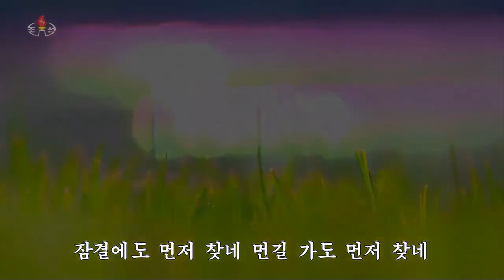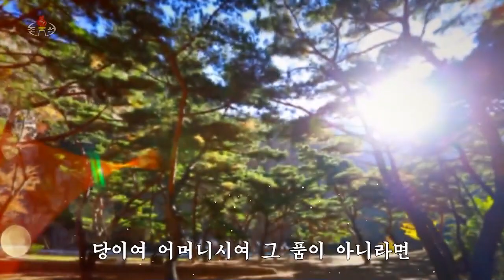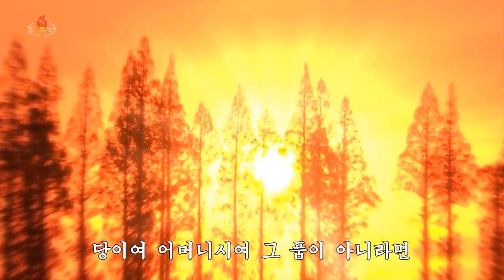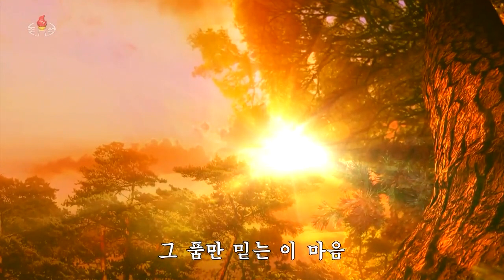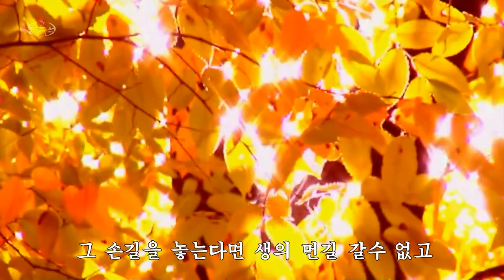Corée du Nord - Jong Hong Ran : "Le Parti est ma mère".